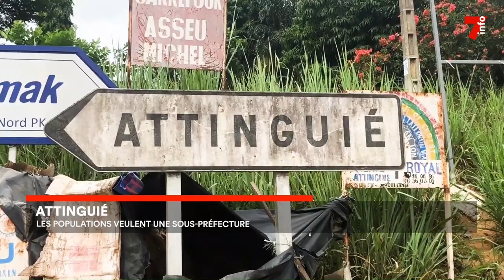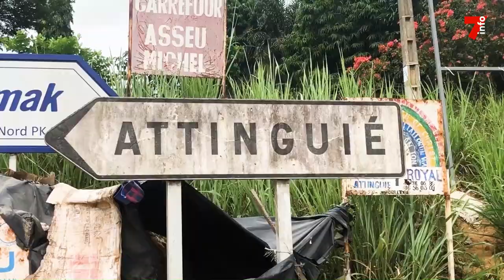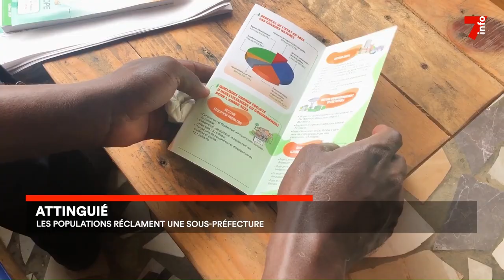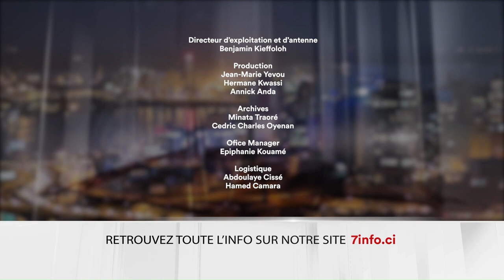Le 7 minutes du 22 mai 2023 (édition du 12h)